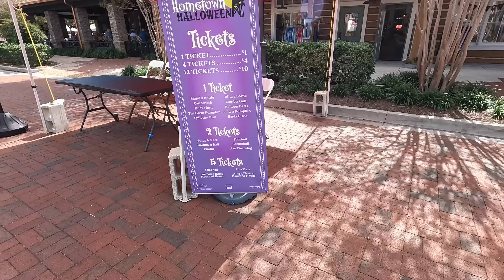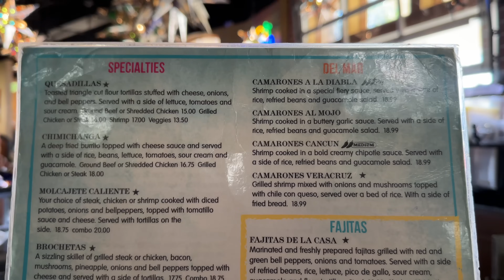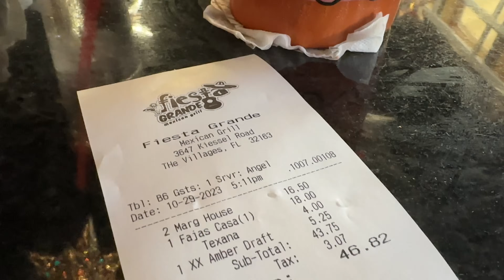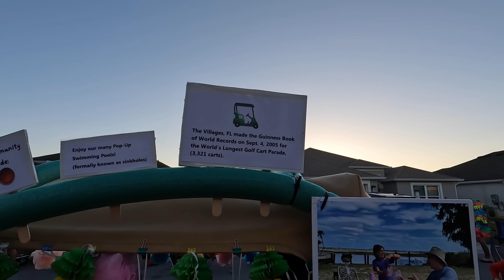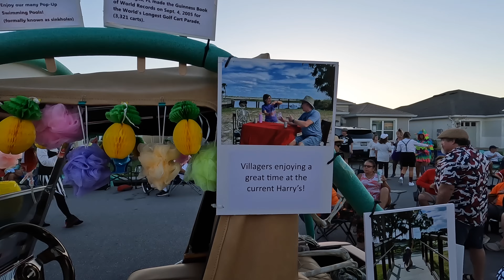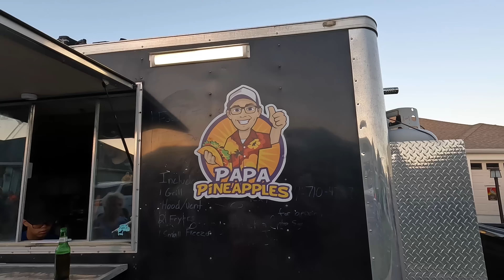Halloween in The Villages Florida Golf Carts & Loofahs (First Driveway Party)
Happy Halloween from The Villages Florida! (Golf Carts | Loofahs | Driveway Party). Join us for Food, Fun and Shenanigans at Brownwood Paddock Square. St. Johns Halloween Golf Cart Parade, Happy Hour at Fiesta Grande Brownwood (Margaritas and Fajitas) and then our first Driveway Party at The Villages Florida. What Do Loofahs mean at The Villages? See description below for useful links.

Thanks!
Michael & Tiffany
M&T ❤️ TVE

⬆️ Travel & Theme Parks
⬆️ Value & Variety
⬆️ Experiences & Expenses

❤️ Amazon Shop
🎥 Main Vlog Camera
🚙 Dash POV Camera
📸 Secondary Vlog Camera

🏠 Things for our Home
🚙 Golf Cart Gadgets & Accessories
🚲 eBike Helmets & Stuff

Save $200 on a new Golf Cart from Hidden Creek Golf Carts! Just tell Ray (owner) and his folks at Hidden Creek Golf Carts in Wildwood (or any of their 4 locations in Florida) that you saw one of our videos (before you purchase).

THE VILLAGES® is a registered trademark of Holding Company of The Villages, Inc. Michael and Tiffany TVE  is not affiliated with, or sponsored by, Holding Company of The Villages, Inc. or its affiliated entities. SAME DISCLAIMER for Walt Disney World, Universal, Tesla, etc. etc. etc…